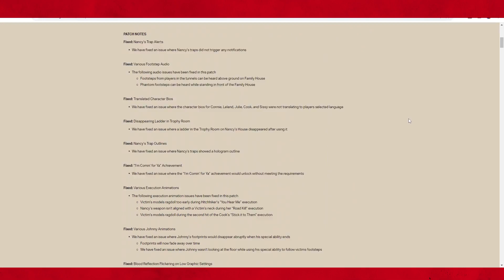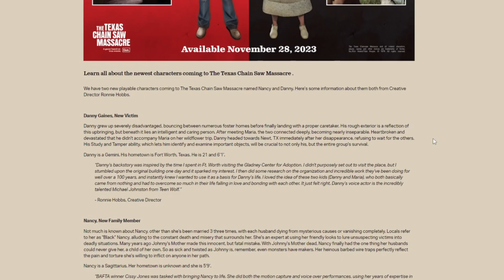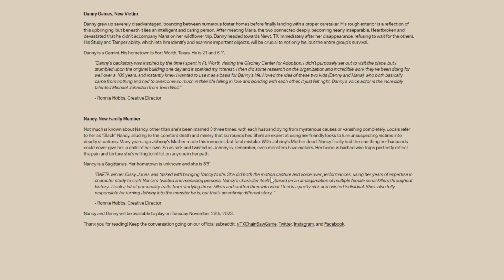Massive Update Coming to Texas Chainsaw Massacre!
Over 250 FIXES. A new map, 2 new characters all release tomorrow. What a Crazy update before December hits. Got excited for this one!